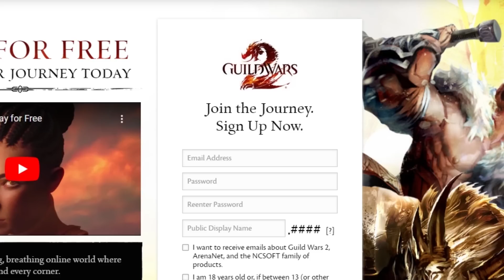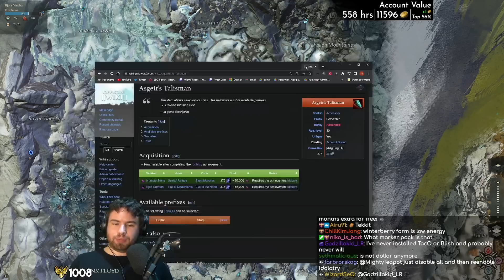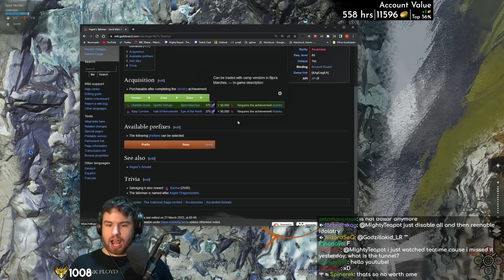GEAR YOUR ALTS With These ULTRA CHEAP ASCENDED ACCESSORIES! - Zero to Hero Mini-Episode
It's time for another speedy guide! Last season, we went over a fairly quick achievement which you can complete to get ascended amulets for Eternal Ice Shards and a little karma, and now I'm back with another one - but this time, for ascended accessories! Get your alts on track to the endgame with this short collection.